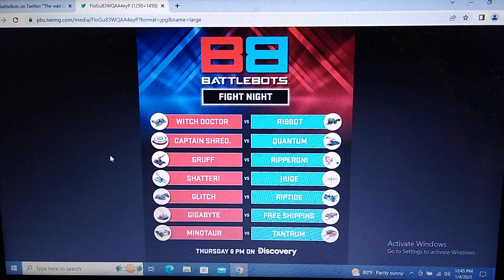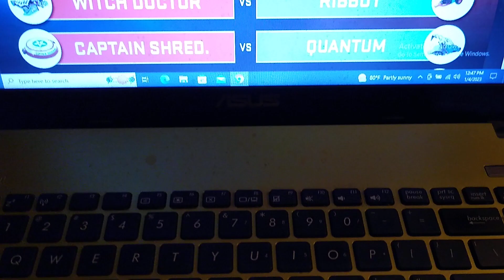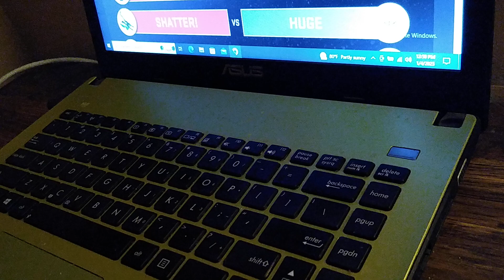150 SUBSCRIBER SPECIAL! BattleBots Season 7 Week 1 Predictions! (ft. Sharky)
After reaching 150 subscribers earlier this week, I decided to cover the first BattleBots fight card of Season 7 and 2023! Heavy hitters like returning champion Tantrum are back in the BattleBox! Who will draw first blood in the opening episode of Season 7? Find out and enjoy!